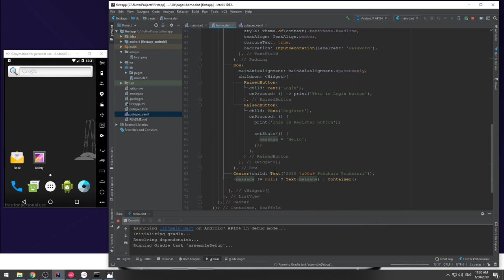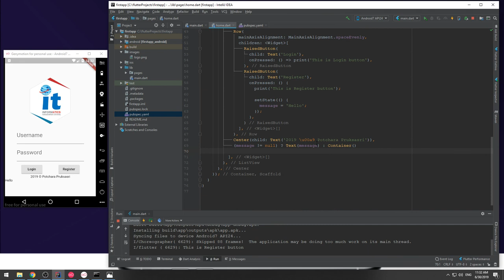26 สั่งวาด UI ใหม่ใน StatefulWidget